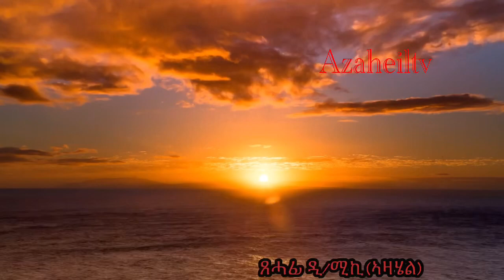Mstir fkri ምስጢር ፍቕሪ